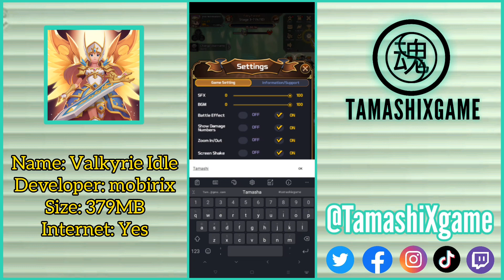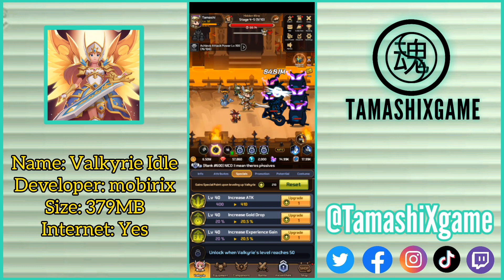Valkyrie Idle - Android Gameplay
Name: Valkyrie Idle
Developer: mobirix
Size: 379MB
Internet: Yes
Device: Realme C30 3GB/32GB